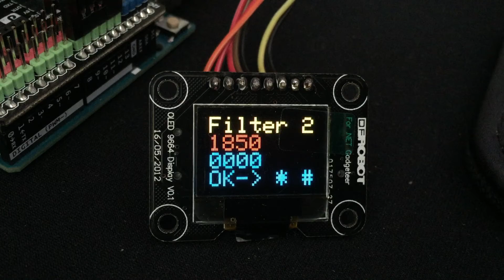자작 정수기 컨트롤러 메뉴 및 초기화 설정 구현